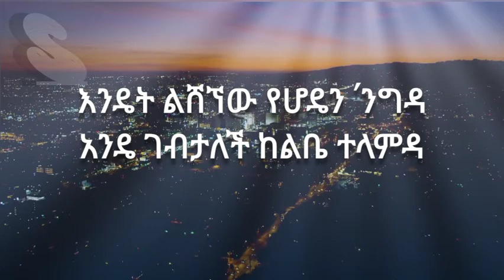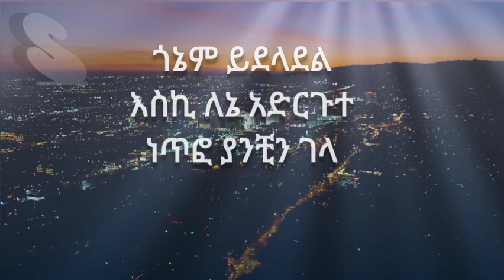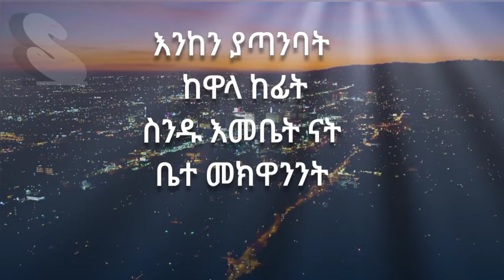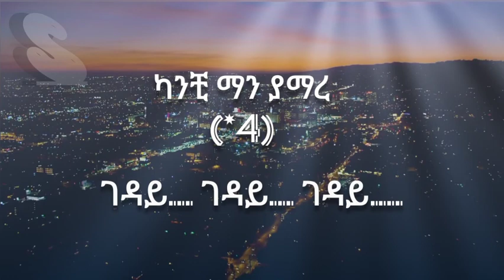Meek1One "Wa Gedaye" ዋ ገዳይ | New Ethiopian Music 2022 Official Lyrics480p